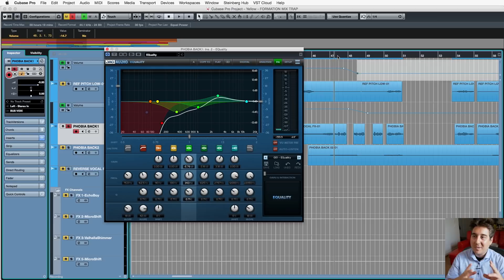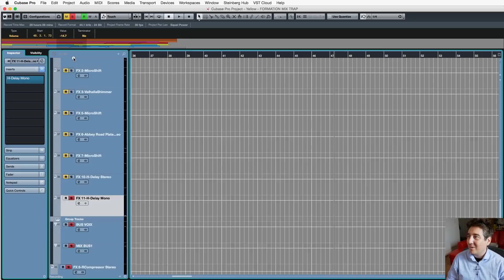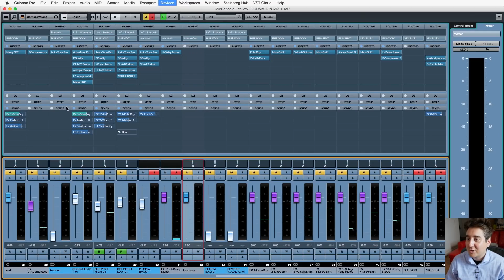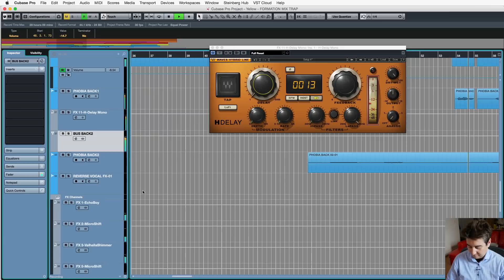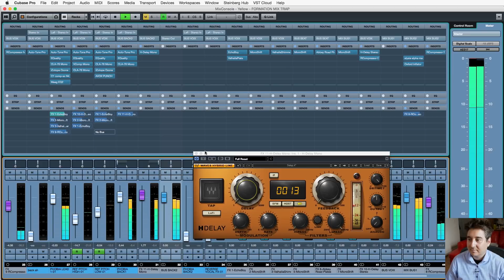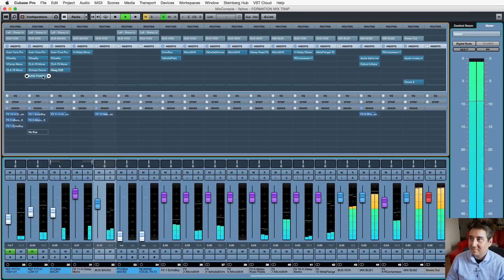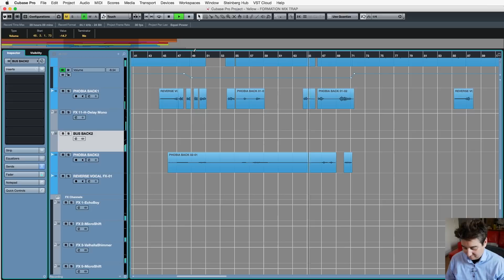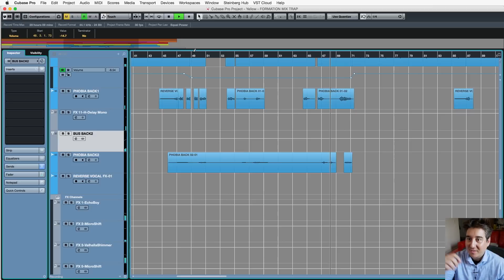TRUC POUR UN BACK VOCAL "STÉRÉO" AVEC UNE SEULE VOIX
Jusqu'au 9/9, 23:59: 50% de rabais avec le code 50off sur toutes les formations de la Machine à Mixer

Cette semaine, nous verrons comment mixer un back pour qu'il soit "stéréo", avec du punch et une esthétique un peu dénaturée/électro.